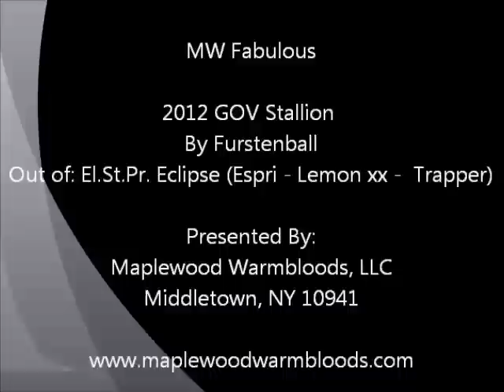MW Fabulous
MW Fabulous. 2012 GOV stallion by Furstenball out of El.St.Pr. Eclipse (Espri - Lemon xx -  Trapper) Video 2/2016.